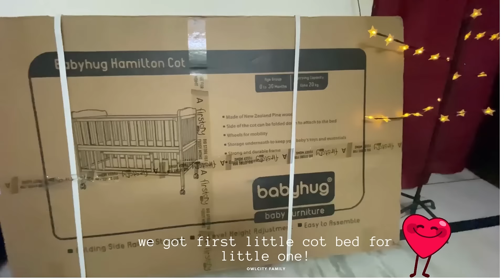Babyhug Hamilton Wooden Cot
if you wish to purchase this product kindly
the perfect combination of practical design and simplicity. Portable Playpen is a smart choice for your baby, whether he or she is playing or napping. It is designed for mobility and has wheels on one end to easily transport it from room to room. This full-size baby play pen comes with mesh sides for visibility and a padded floor for comfort. Easy to setup, and also compactly fold back for travelling.
Key Features:
Comfortable padded bed floor
Sturdy Frame and strong joints
Mesh side panels for ventilation and visibility
Two side wheel with lock for easy movement
Folds compactly for portability
Wheels with locks
Removable mosquito net